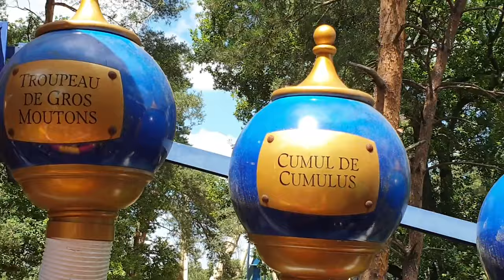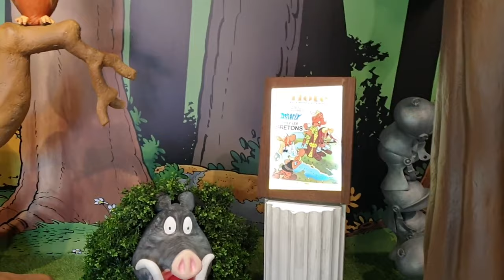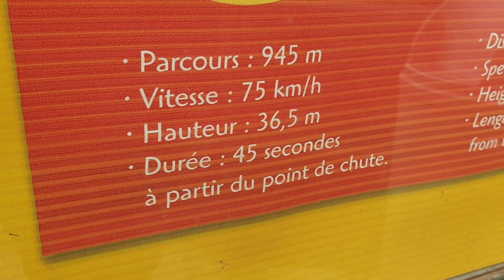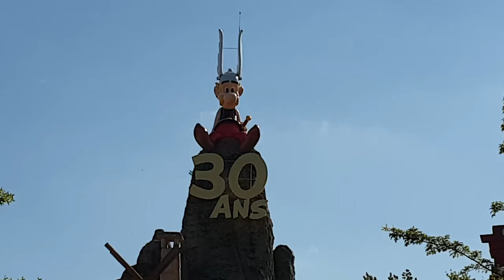PAT on TOUR #2 : MA JOURNEE IDEALE AU PARC ASTERIX !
Seconde étape de notre Parcs à T'aimes on tour : Toujours le parc Astérix ! C'est sous un soleil de plomb que nous tentons de réalisé notre parcours idéal dans le parc : Pégase express, Oziris, Goudurix, Tonnerre de Zeus, Vol d'icare, Menhir Express, Trace du Hourra, Grand splatch, ... et une bonne surprise : Nationale 7 !

Merci a Thierry qui nous a corrigé. Le défi de César n'est pas de Vekoma mais de Mack Ride.